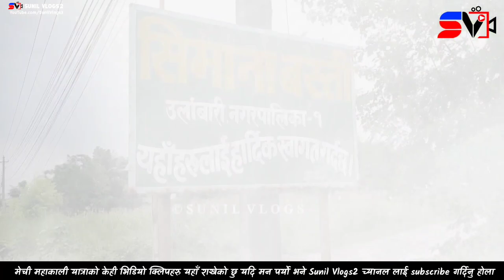हेटौंडा देखि खासा बजार सम्मको यात्रा | जिन्दगी को कठिन यात्रा | Purb Vlog | Part 08 | Sunil Vlogs2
हेटौंडा देखि सिन्धुली रामेछाप सम्मको यात्रा बाटोको केही दृश्यहरु।
जिन्दगीको पहिलो मेची महाकाली यात्रा
Purb paschim yatra
Mechi mahakali yatra
Jiban Limbu,bishal majhi abisek majhi khagendra majhi
Muskan oariyar radhika budhathiki

💻 LAPTOP :: ASUS

⏹ Video Editing Apps/SW ::
KineMaster App